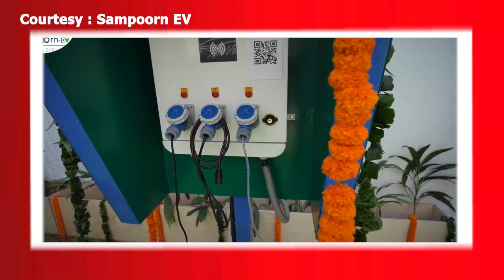enviornment and electric vehicles in india